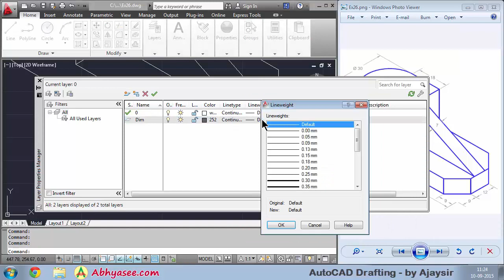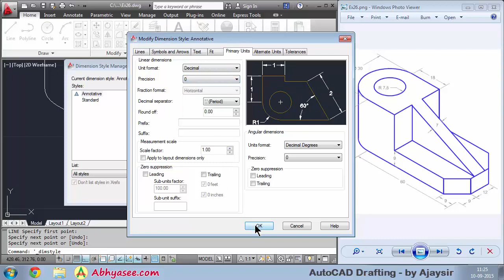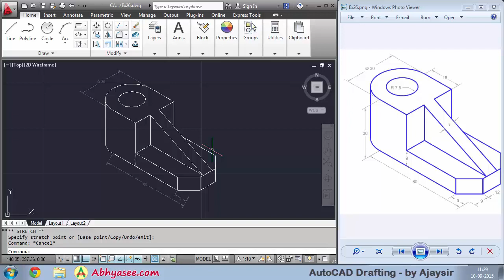Day - 27 - 66 - AutoCAD Exercise – 26 – Explanation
Complete AutoCAD drafting in the Gujarati language. The course covers AutoCAD Drafting, Floor Plan, Isometric, Orthographic Projection, etc.

આ કોર્સ મિકેનિકલ, સિવિલ, ઇલેક્ટ્રિકલ વગેરે એન્જિનિયરિંગ ભણતા વિદ્યાર્થી ઓ માટે Drafting, Floor Plan, Isometric, Orthographic Projection વગેરે શીખવા માટે ખુબજ ઉપયોગી છે. જેમાં બધી બાબતો ઉદાહરણ દ્વારા બતાવવા માં આવી છે. દિવસ પ્રમાણે વિડિયો જોવાં માટે ચેનલ માં Playlist જુઓ.

AudoCAD આખા કોર્સનું playlist જોવાં આ લીંક પર ક્લિક કરો.